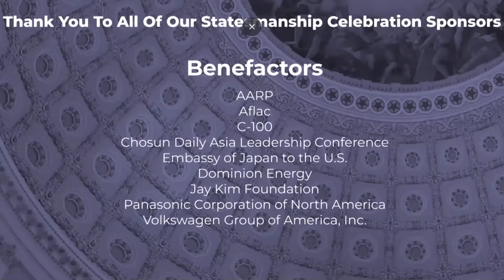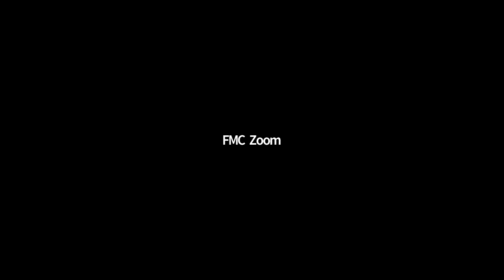FMC 2021 Statesmanship Honoree U.S. Rep. Liz Cheney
Conversation with FMC's 2021 Statesmanship Award Honoree U.S. Rep. Liz Cheney (R-WY)